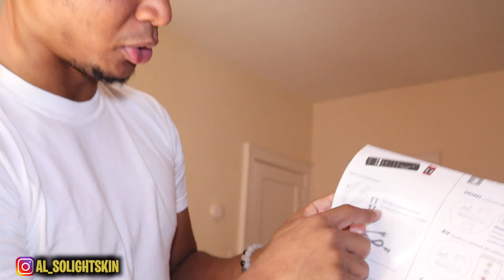SLIDING MY HAND ALL "DOWN THERE" 🐱 TO SEE CRUSH REACTION 🥵